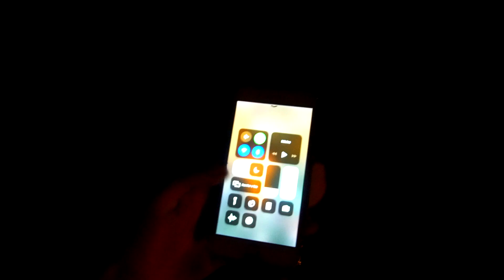OLHA O QUE ESSA CAIXA CONSEGUE FAZER A NOITE !!! *incrível*